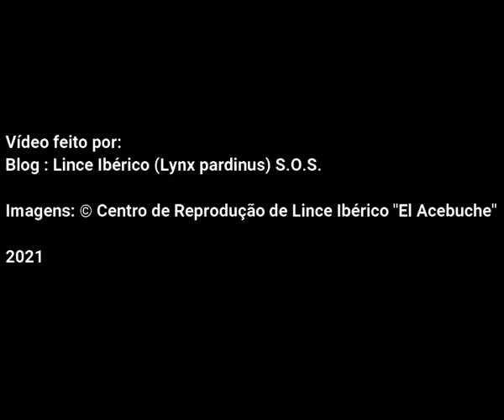Cria de lince ibérico escorrega e quase cai, da plataforma onde estava a dormir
Imagens: © Centro de Reprodução de Lince Ibérico "El Acebuche"- OAPN